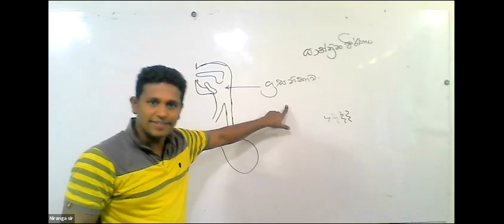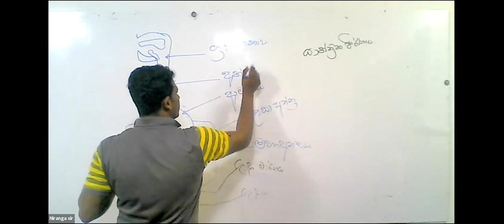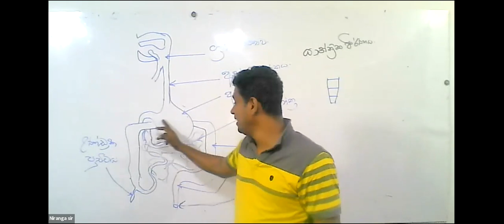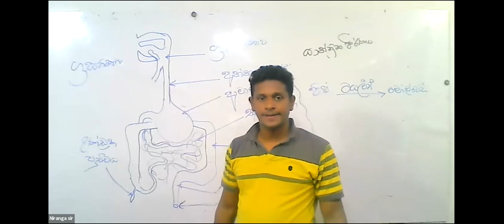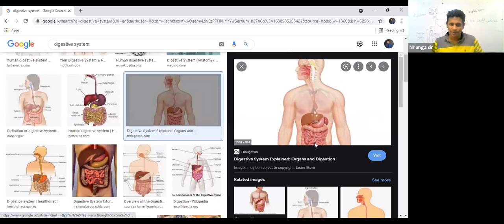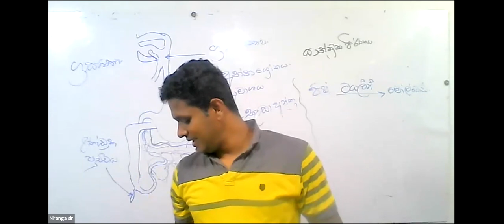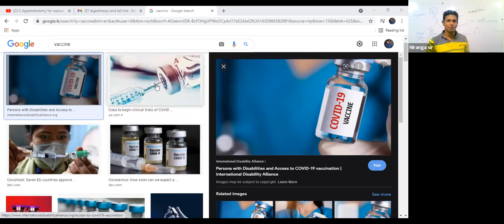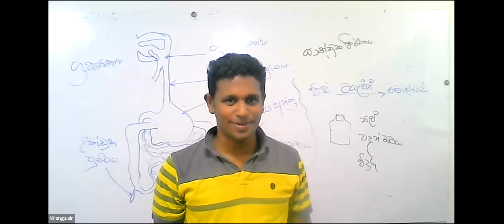Grade 7 Science 2021.09.07 Niranga Sir